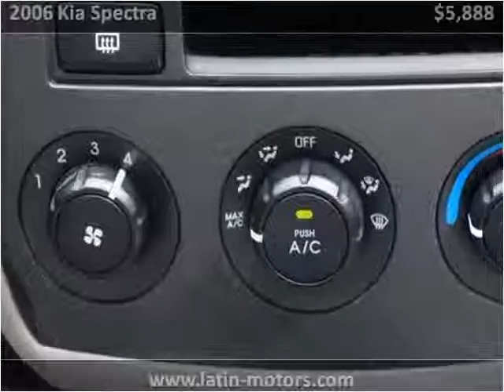2006 Kia Spectra Used Cars Miami FL